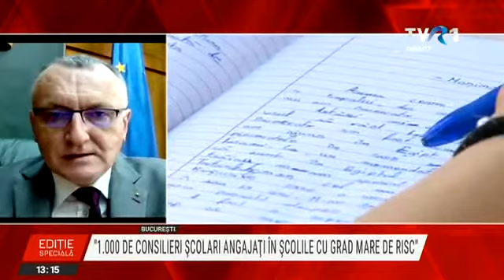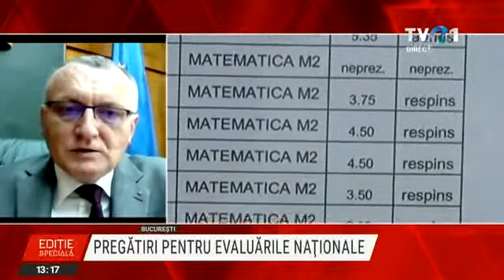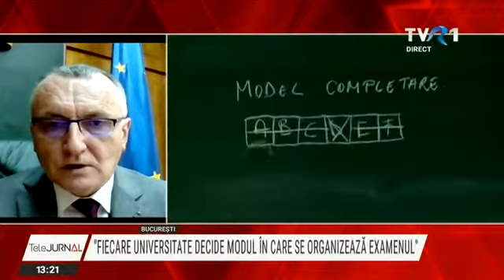Sorin Cîmpeanu: Vor fi angajați 1.000 de psihologi în școlile cu grad ridicat de abandon și bullying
Ministerul Educației, Sorin Cîmpeanu, a spus, astăzi, la Ediția Specială de la TVR, că din toamnă, vor funcționa în toate școlile grupurile de acțiune anti-bullying, prevăzute într-o lege adoptată încă din 2019. Ministrul a subliniat că în școli există un deficit de consiliere, necesară mai ales după perioada din ultimul an când problemele violenței verbale, fizice și emoționale au fost accentuate de pandemie.